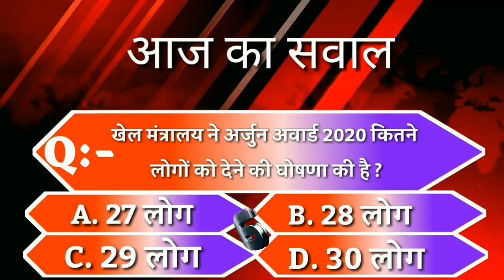BHAGALPUR-NAUGACHIA NEWS// भागलपुर, नवगछिया सहित आसपास की ख़बर (24/08/2020)//GSNEWS